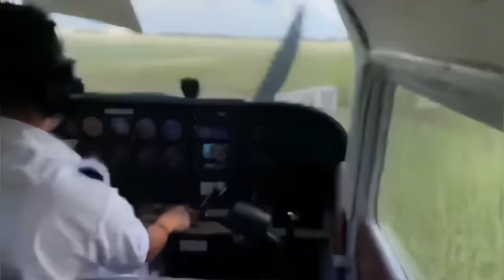Roasting Confused Aviation Youtuber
Listening to people share things about aviation when they don't know what they are talking about is equally entertaining and annoying to me.